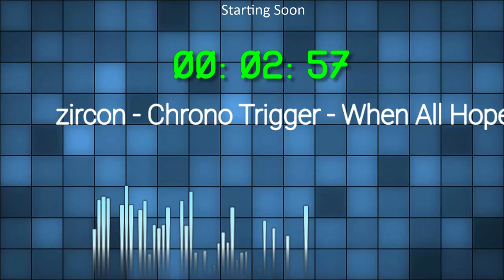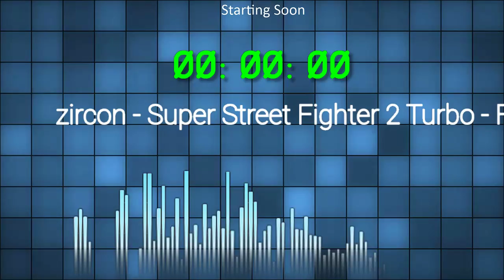Road To Nowhere (Beta)- Day 8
We Setup a base, and start to get the testing of the pack on track.

Recorded Live!